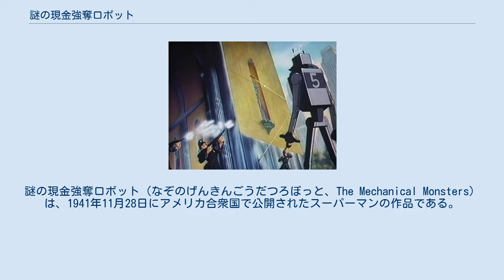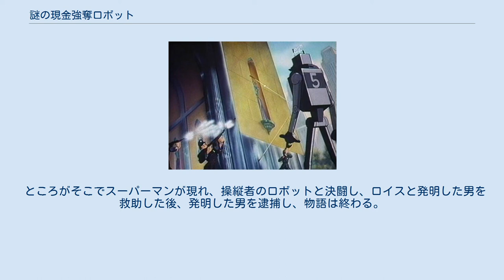謎の現金強奪ロボット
謎の現金強奪ロボット（なぞのげんきんごうだつろぼっと、The Mechanical Monsters）は、1941年11月28日にアメリカ合衆国で公開されたスーパーマンの作品である。
この作品はDCコミックスのスーパーマンを原作としておりフライシャー・スタジオが制作している。
 とても静かな夜の暗闇で、とある銀行が5番ロボットによって破壊される。
 その頃クラークは、ペリー編集長の命令で宝石展示会に向い、そこでロイスと出会う。
 ところが13番（背中には5番）のロボットがやってきて、アクセサリーなどを奪って中にそれを入れる。
 クラークは『新聞社に連絡する、ロイスはここ（電話ボックスの隣）にいろ！』と言い、電話ボックスで電話を掛けた。
 だが彼女（ロイス）は、電話ボックスの隣には待たず、ロボットの中に潜り込んで連れて行かれてしまう。
 そしてクラークは、ロイスがいない事に気づき、スーパーマンに変身する。
 そしてロボットを発明した男の秘密基地についたロイスはその発明した男に捕まり、溶岩の上で口を封じられ監禁されてしまう。
 ところがそこでスーパーマンが現れ、操縦者のロボットと決闘し、ロイスと発明した男を救助した後、発明した男を逮捕し、物語は終わる。
 5番のロボットが町を襲うシーン メディアを再生する 動画